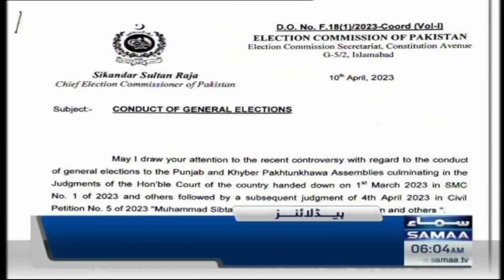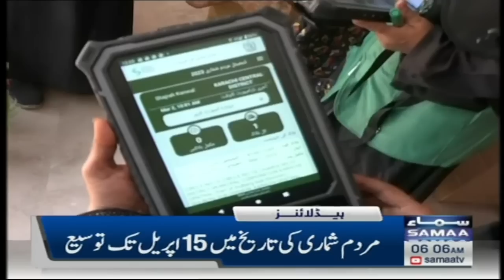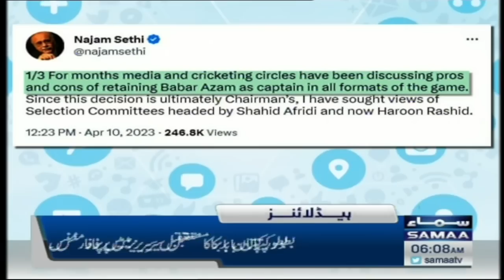Samaa News Headlines 6AM | SAMAA TV | 11th April 2023